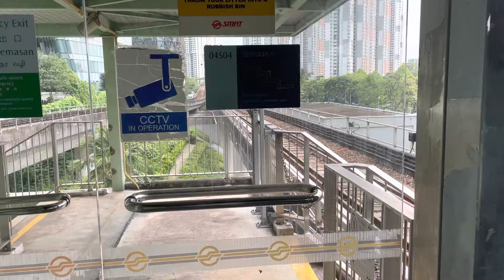Smrt c151 KHI strong motor 095/096